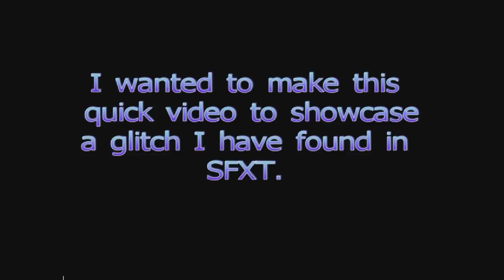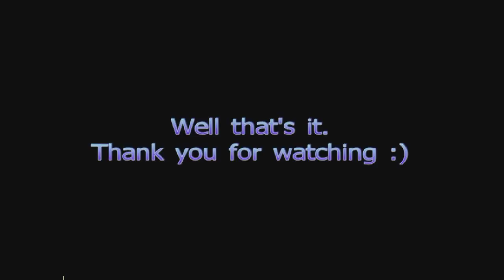Street Fighter X Tekken: Akuma Glitch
With the announcement of the new version 2013 patch I thought that it would be a good idea to address an issue that I have with Akuma and the gem system.

Simply put, should you try to put on the Immense Power Level 2 Gem that activates when you do a Super Art on Akuma whilst trying to do his Raging Demon, the gem will not activate whereas his Misogi will!?

It's something I want Capcom to fix but hey then again, I'm just one Youtuber huh? Enjoy.